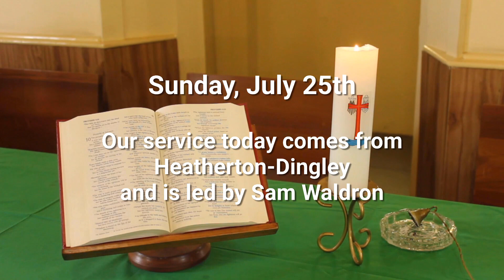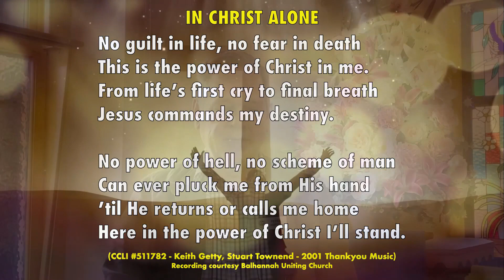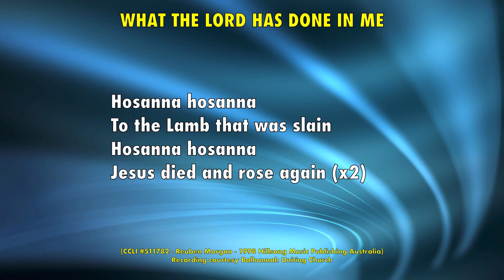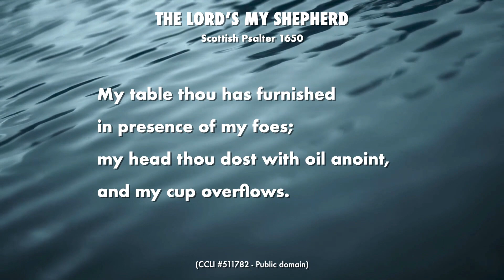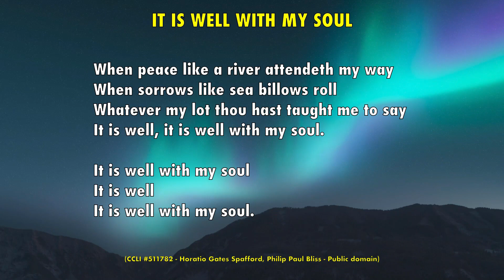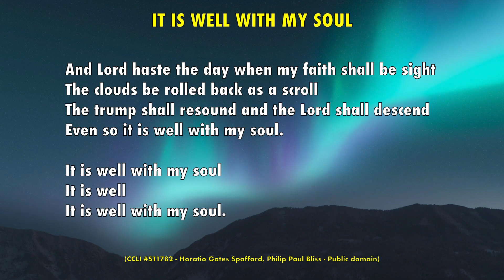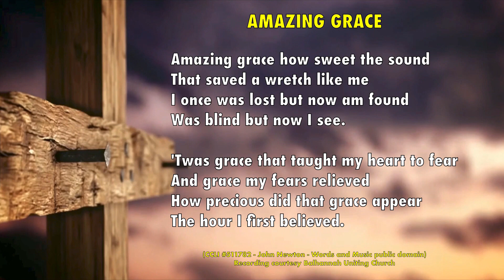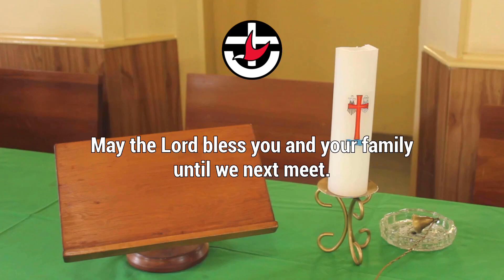Heatherton-Dingley Uniting Church July 25, 2021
Hampton and Heatherton-Dingley Uniting churches have collaborated to provide a weekly service of worship for both congregations. This week's service was provided by Heatherton-Dingley and the service is led by Sam Waldron.